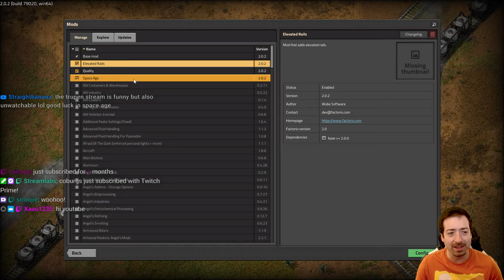Factorio: Space Age! Fresh Start + Zero Experience! From Humble Beginnings To Space Conqueror! Ep.1